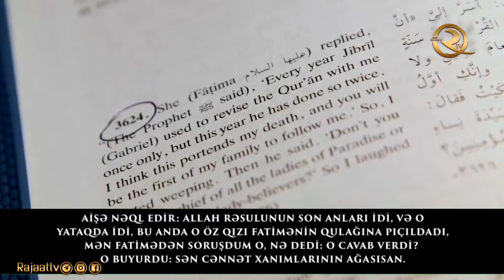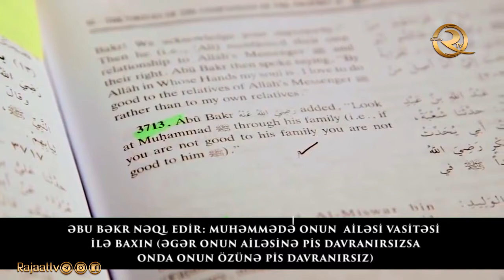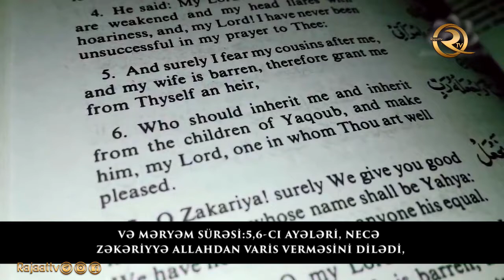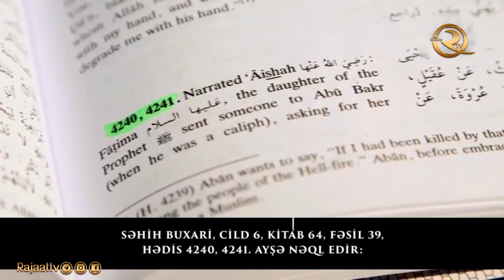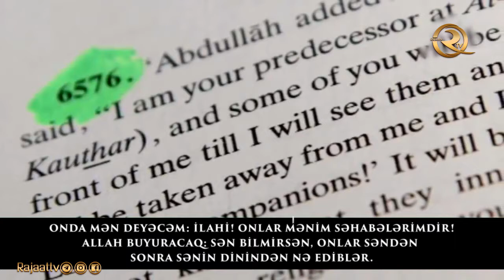Fatiməyi Zəhra'nın (s.ə) - ilk xəlifə Əbu Bəkr'ə qarşı qəzəbi Səhih «Buxari» və «Müslim'də»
Fatiməyi Zəhra'nın (s.ə) - Əbu Bəkrə (L) qəzəbi və onunla ömrünün sonuna qədər danışmaması Səhih "Buxari" və "Müslim'də"
De: «Sizdən bunun müqabilində qohumlarım barəsində məhəbbətdən başqa bir muzd istəmirəm» (Şura:23)

Bizə dua etməyi və sosial şəbəkələrdə kanalımıza abunə olmağı unutmayın.